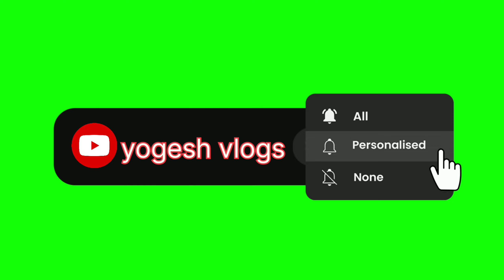एक फोल्डर के साथ तीन-तीन gift